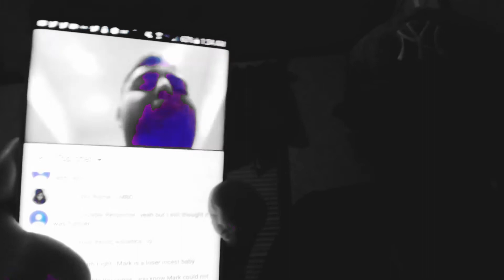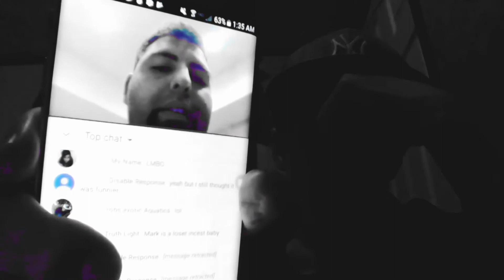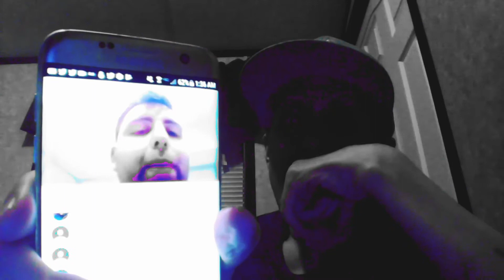Mark Watches Gorilla Bear Meltdown Part 2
Gorilla bear loves to tell people that they love him. He also very oddly tells certain people that he wants to be sexual with them. A clear example is found within this video. I don't know why he wants to do that but it's strange that he does it during livestreams. I think he scared a lot of people with his sexuality using objects. He should just stick to beating up his pocket GF